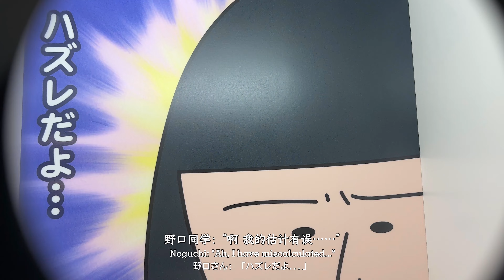🇯🇵 Vlog | CHIBI MARUKO-CHAN LAND ちびまる子ちゃんランド 💗 | Day Trip to Shizuoka 🚗 | 去樱桃小丸子的故乡看一看吧～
Many girls have had a Chibi Maruko Chan in their hearts, right? 👧
She's lazy, procrastinates, and loves daydreaming ☁️
But she's also sincere, cute, curious, and never hides her emotions ☀️
These are all precious qualities 💕
If Maruko is also an essential part of your childhood, be sure to visit her hometown in Shizuoka, Japan, and check in at Chibi Maruko Chan Land 🍡

This vlog talks about my day trip to Shizuoka. The Chibi Maruko Chan Land is not very big, so for a day trip by car, you can plan several places in the itinerary. On that day, we visited the following places:

📍Lake Kawaguchi
河口湖（to see Mount Fuji）
📍Aokigahara Forest
青木ヶ原樹海（accidentally passed by the famous suicide forest in Japan…）
📍Mitsuki Chaya
やまめの里 見月茶屋（a popular restaurant in the deep mountains of Shizuoka）
📍Shizuoka
静岡市
📍Chibi Maruko Chan Land
ちびまる子ちゃんランド（Chibi Maruko Chan Land）

很多女生心里都住过一个小丸子吧👧
她懒惰 拖延 爱做白日梦 有些小缺点☁️
但她真诚 可爱 好奇心旺盛 从不掩饰自己的情绪☀️
这些都是多珍贵的品质呀💕
如果小丸子也是你童年不可缺少的一部分 一定要去她的故乡日本静冈打卡一下小丸子乐园🍡

这篇vlog讲一讲我去樱桃小丸子故乡圣地巡礼的一天～
小丸子乐园其实不大 开车一日游的话可以把好几个地方安排在行程里
我们那天去了以下这些地方：

📍Lake Kawaguchi
河口湖（去看富士山）
📍Aokigahara Forest
青木ヶ原樹海（无意中路过日本有名的自杀森林…）
📍Mitsuki Chaya
やまめの里 見月茶屋（静冈深山里很有人气的料理店）
📍Shizuoka
静岡市
ちびまる子ちゃんランド（樱桃小丸子乐园）

このVlogでは、ちびまる子ちゃんの故郷、静岡での聖地巡礼の一日をお話しします！

たくさんの女の子は、心の中にちびまる子ちゃんみたいな存在がいたんじゃないでしょうか？👧
彼女は怠け者で、物事を引き延ばすし、白昼夢を見るのが好きで、小さな欠点もありますね☁️
でもでも、彼女は本当に真面目で可愛らしくって、好奇心旺盛で、感情を隠さないのが魅力なんですよね☀️
これって本当に素敵な資質なんです💕
もしもまる子ちゃんがあなたの子供時代に欠かせない友達だったら、ぜひ彼女の故郷である日本の静岡に行って、ちびまる子ちゃんと楽しい時間を過ごしてみてくださいね🍡

小丸子ランドはそれほど広くないので、車での日帰り旅行でも、複数の場所を巡るプランができるんです。
その日は、以下の場所に行ってきました：

📍河口湖
（富士山を見に行く）
📍青木ヶ原樹海
（うっかり自殺の名所を通り過ぎちゃったんですよね…）
📍見月茶屋
（静岡の山奥で人気のあるレストラン）
📍静岡市
📍ちびまる子ちゃんランド